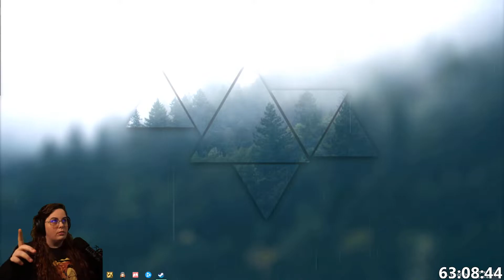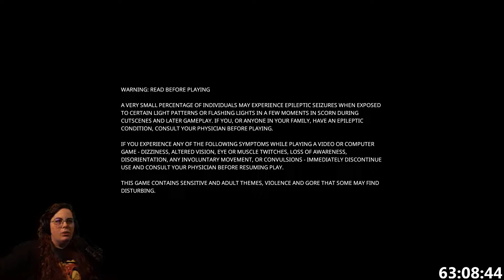Too Immature for this Game • Scorn #3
Playing through Trash Horror Collection 2 on Steam!